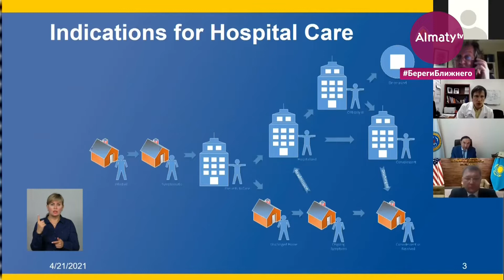Новые методы борьбы с COVID-19: американские врачи обменялись опытом с медиками Алматы (22.04.21)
Американские врачи обменялись опытом с медиками Алматы по борьбе с коронавирусной инфекцией. Специалисты Международного центра медицинских исследований и больницы имени Джонса Хопкинса рассказали об алгоритмах лечения инфицированных пациентов и проведении интенсивной терапии. Встреча, организованная по инициативе городского акимата, прошла в онлайн-формате. В ней участвовали больше 140 специалистов из разных медучреждений Алматы, передает корреспондент Almaty.tv.

Реаниматологи, анестезиологи, инфекционисты - все те, кто с первых дней пандемии находятся на передовой в борьбе с коронавирусом, обсудили вопросы эффективного лечения инфицированных. Ведущий профессор медицинского центра университета Джонса Хопкинса Бенджамин Боднар, один из создателей стандартизированных руководств по уходу за больными, поделился своим опытом. Он рассказал об особенностях проведения терапии пациентов, имеющих сопутствующие заболевания и важности назначать лечение, удостоверившись в его безопасности.

"Мы знаем, что диабетики, например, принимающие стероиды, могут развить гипергликемию и могут умереть не от ковида, как такового, а от последствий гипергликемии, которая может развиться с приемом стероидных препаратов. Тоже самое касается пациентов с почечной и печеночной недостаточностью. В случае приема антивирусных препаратов, у них могут развиваться достаточно серьезные последствия", - отметил директор Департамента Центра медицинских исследований им. Джонса Хопкинса Бенджамин Боднар.

В центре успешно проводят исследования по лечению коронавируса. Американские специалисты рассказали о логистике внутри ковидного стационара, которая могла бы обеспечить максимальную безопасность пациентов и медперсонала.

"Сейчас важно обеспечить безопасность и максимально комфортные условия для врачей. К примеру, мы пытались потенциально или частично оказывать помощь пациентам вне помещения, путем переноса точек контроля и насосов за пределы комнаты. Это необходимо, чтобы минимизировать количество времени пребывания сотрудника в одном помещении с больным", - рассказал доцент кафедры анестезиологии и реаниматологии Центра медицинских исследований им. Джонса Хопкинса Аляксей Пустовайтау.

Антикоагулянты могут повысить выживаемость пациентов с коронавирусом в два раза, считают американские врачи. Разжижая кровь, они снижают риски появления тромбов. Особенно важно быть бдительным к пациентам, лечащимся на дому. Обильное питье, физическая активность заметно ускорят выздоровление, говорят специалисты.

Айдана Нураш, телеканал "Алматы"